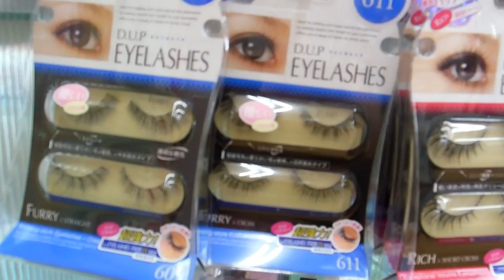Falsies in Japan!